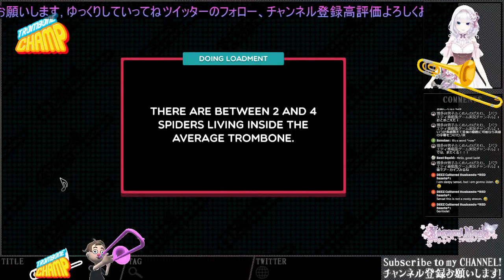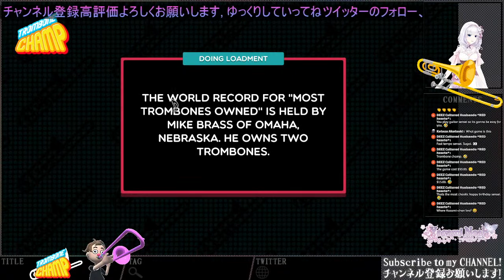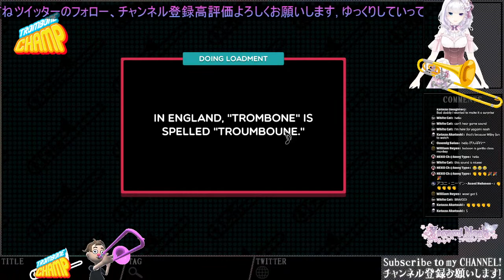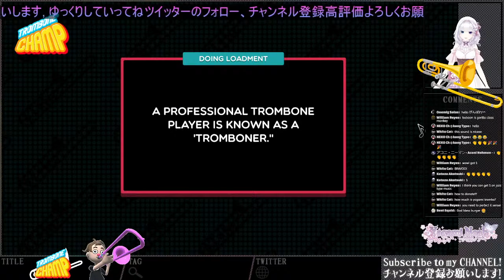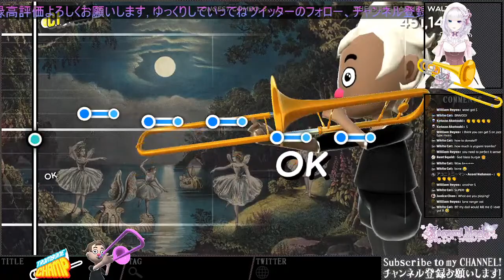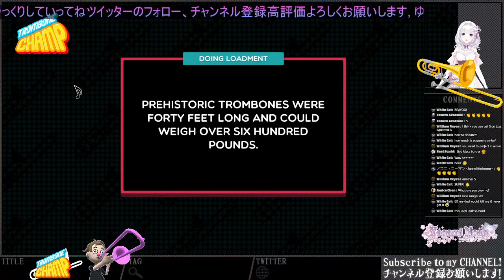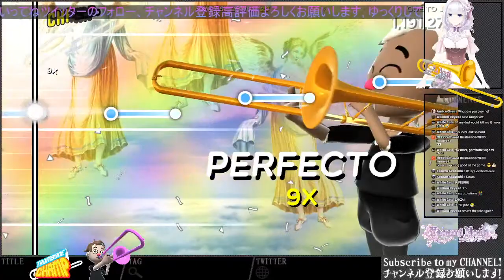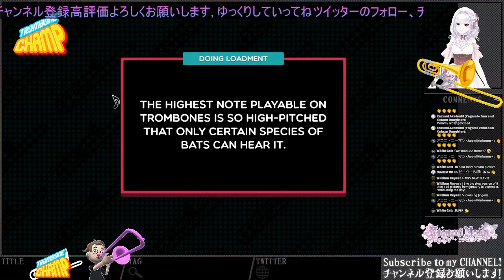[Gaming] Let's Chat with Yagami Noah｜VTuber｜Trombone Champ